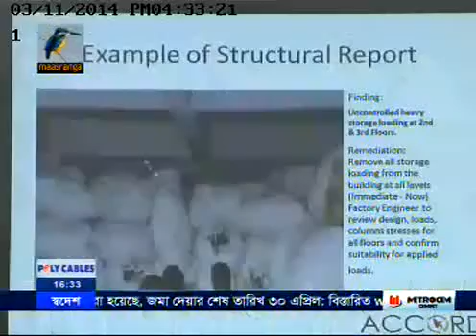NAVIN AHMED - English News Bulletin on Maasranga TV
Navin's last news bulletin for Maasranga TV